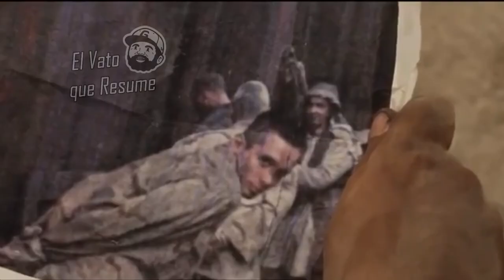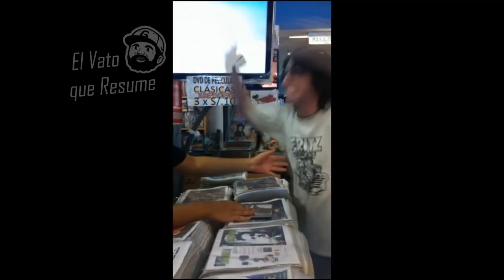Salvando al Soldado Pérez - La Comedia de Acción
Les dejo mi resumen de una de las películas que más me pidieron en videos anteriores Salvando al Soldado Pérez.